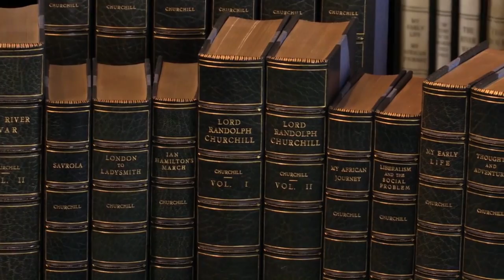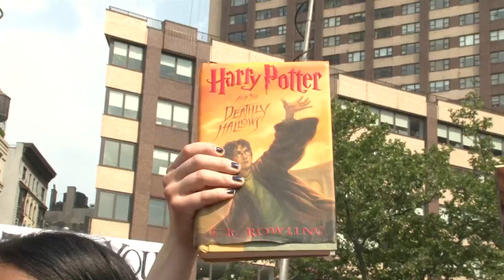De Moliére a Harry Potter: lo que leen los poderosos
El presidente estadounidense Donald Trump no es un apasionado de la lectura. Es más lo que escribe que lo que lee. Pero no es el caso de todos los mandatarios. Para Emmanuel Macron, de Francia, la lectura se ha convertido en una herramienta política. El expresidente Barack Obama, por ejemplo, solía compartir sus listas de lectura. ¿Cuáles son los libros favoritos de los poderosos? No todos los políticos leen obras de grandes intelectuales, hay quienes leen desde la saga de Harry Potter hasta novelas de ciencia ficción como las de Stephen King.